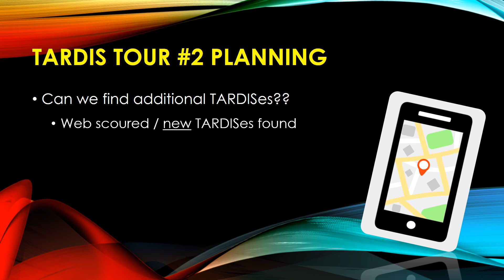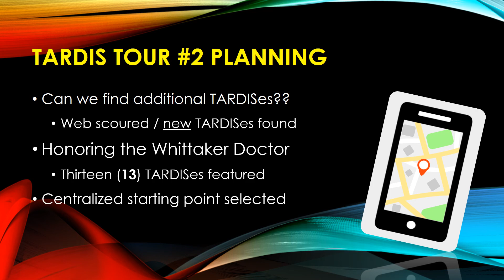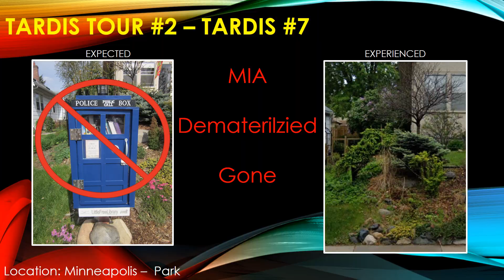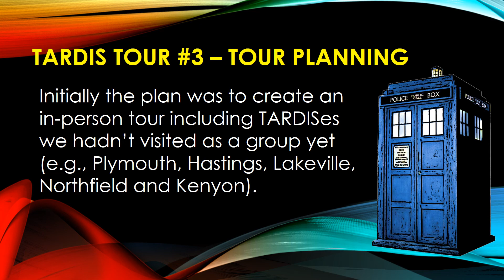TARDIS TOUR HISTORY Part 2